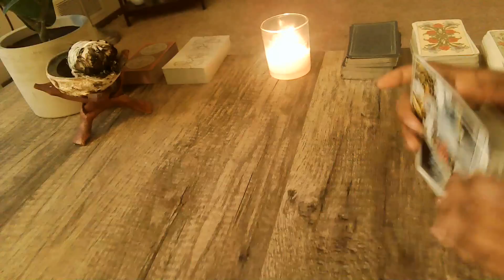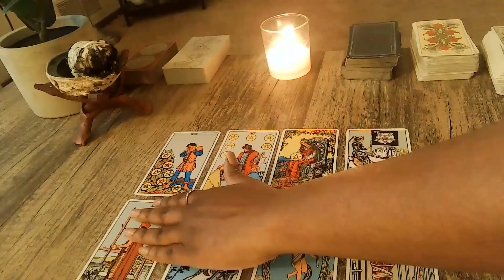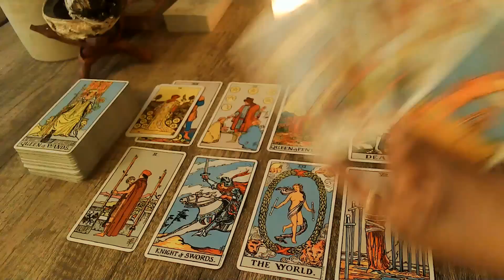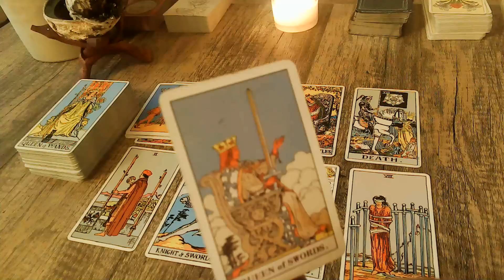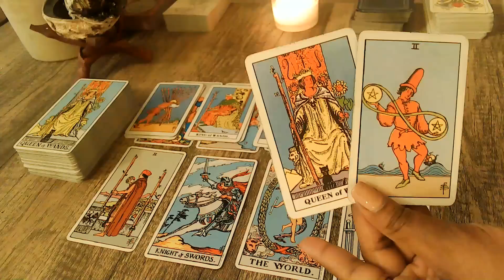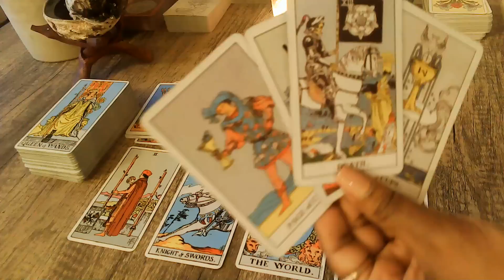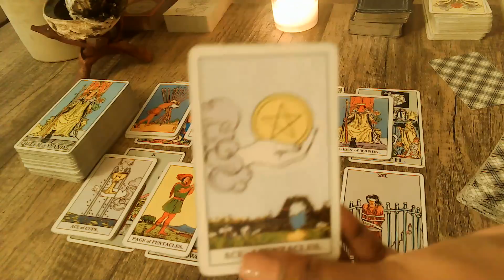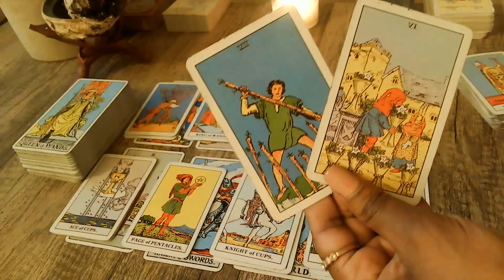Libra You Were Not Feeling Appreciated You Left And Now You Are Facing A Serious Transformation